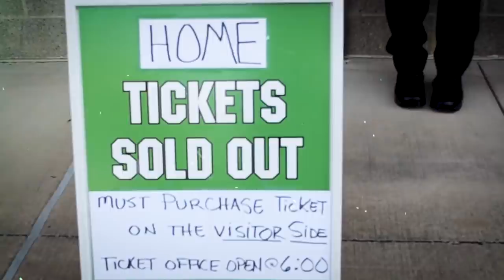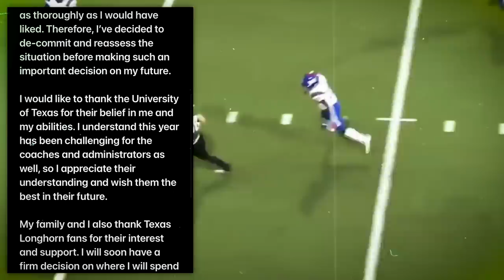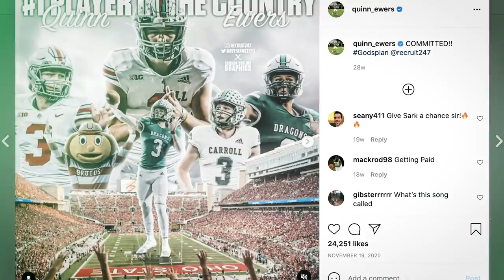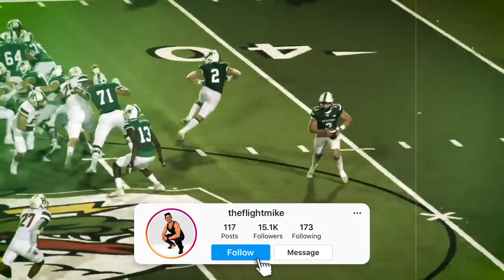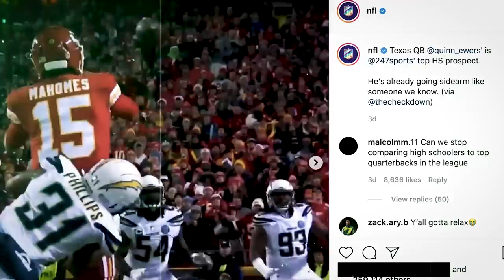He Can Throw The Football 70 YARDS... The Next Patrick Mahomes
Today we're going to discuss a phenom that is taking the Football World by storm. Ohio State University Commit: Quinn Ewers